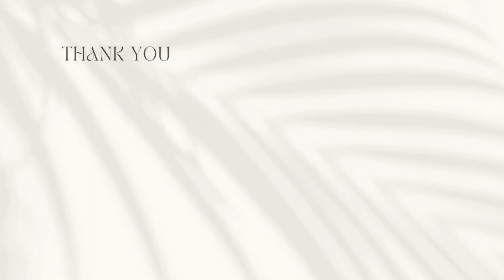WEEKLY VLOG | TIK TOK IS THE PROBLEM! PANIC BUYING IN THE US, YOUTUBE BREAK, WHAT HAVE BEEN GOING ON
Hey Besties, I'm back!

♡ LINKS |

• Last video:VLOG | BUSY WEEK, DENTIST VISIT, SUMMER FUN @ THE BIGGEST RESORT IN DALLAS, MY PHONE GOT DAMAGED

♡ ABOUT ME |

• Name: Stella
• Mom
• I film with canon m50